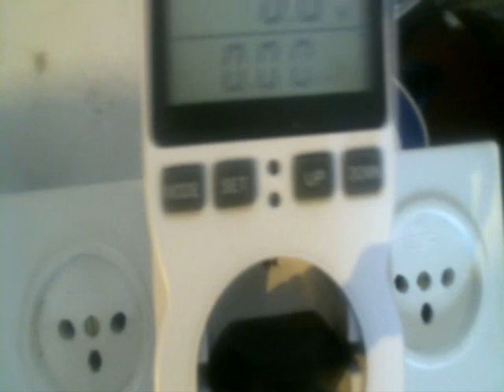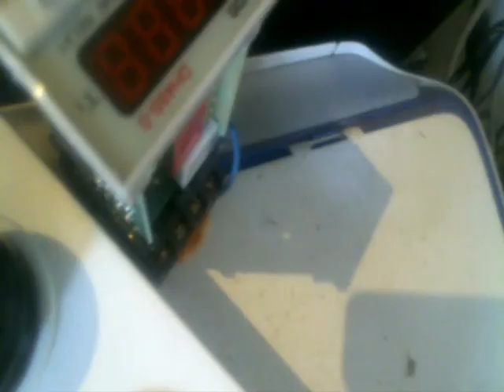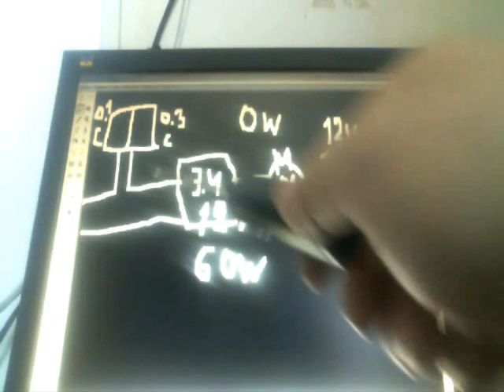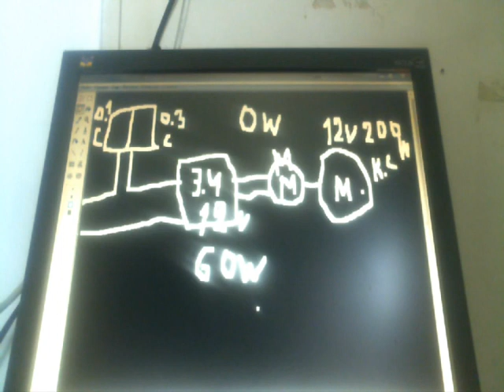ПОРАЖЕНИЕ РЕПТИЛОИДОВ !!! ВЕЧНЫЙ ДВИГАТЕЛЬ ГОТОВ !!!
Система работает на реле амрон применяя схему Канарева 1 к 3 скважность . Система работает на полную мощность но при этом потребление тока равно нулю за счет магнитного двигателя и маховика